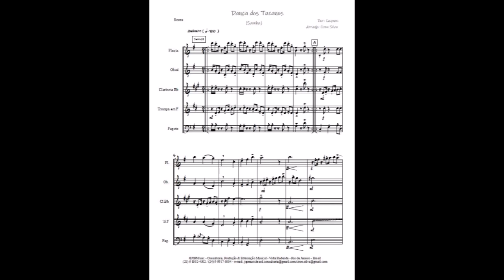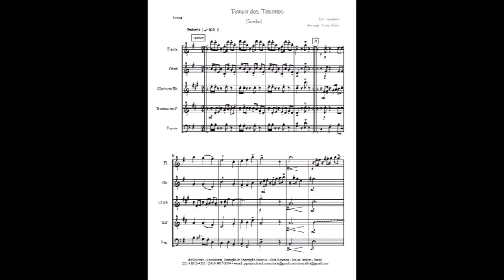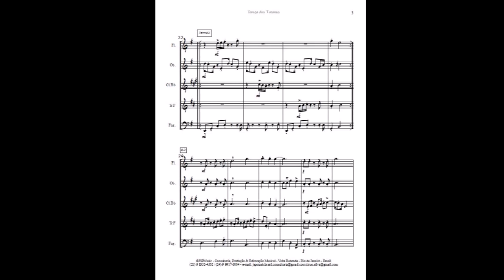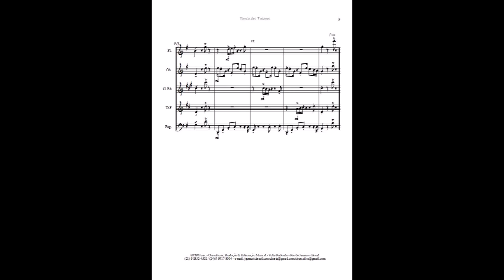Dança Dos Tucanos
Arranjo para Quinteto de Madeiras.
Música "Dança dos Tucanos", é um samba em 3/4, autoria de Dori Caimmy!
Editoração feita no programa finale.